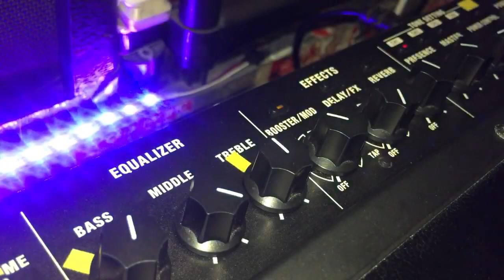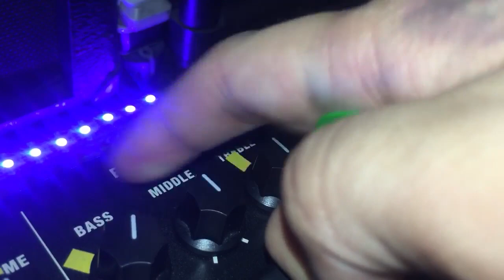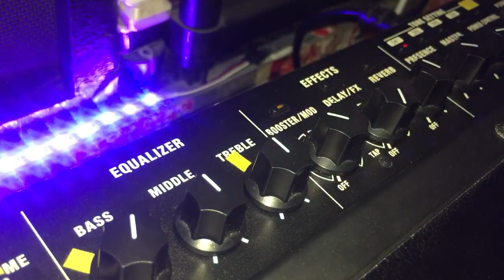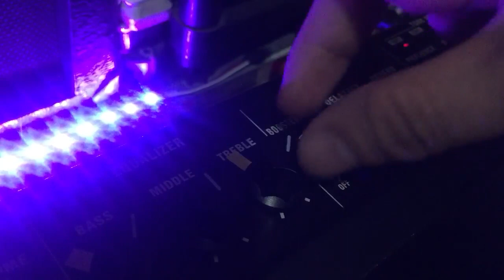Nineworkz - MT2 EQ TUTORIAL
Isa 'to sa mga most asked and requested! To demo and talk about how I sculpt and set my EQ sa amp or sa pedal. I discuss in depth detail using the Boss Katana and its built in MT-2 and give tips and tricks about my EQ philosophy in context of a rhythm rock, metal tone live.

* Heavy Tones
* EQ
* MID Frequency
* Gain character
* Boss MT-2
* Boss Katana

Special thanks to Boss Philippines and Yupangco Music!